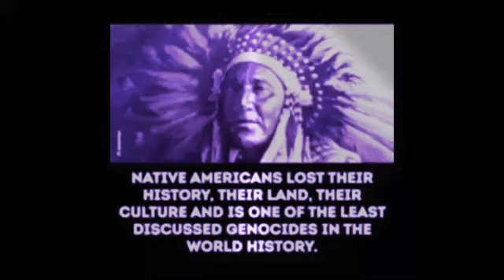Magenta - Catwalk (Y.O.M.C. Heaven Mix '00) HQ